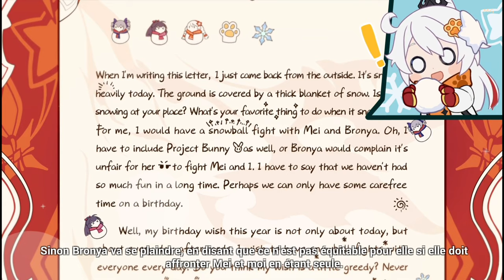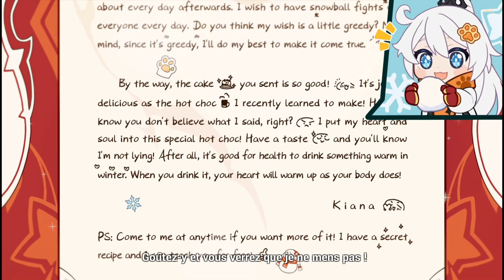꒰Kiana Brithday꒱˖ Honkai Impact 3rd #2022 🍙.*･｡.*･｡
🔥 « La météo annonce que la première neige tombera ce soir... En parlant de ça il semble qu'il neige toujours le jour de mon anniversaire ! ... » 🔥

🎁 Joyeux anniversaire Kiana ! ♡  07.12.22⸝